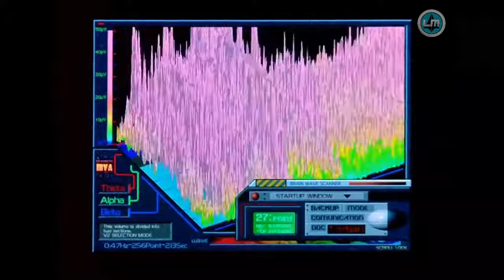SHARON APPLE: INFORMATION HIGH - マクロスプラス - MACROSS PLUS